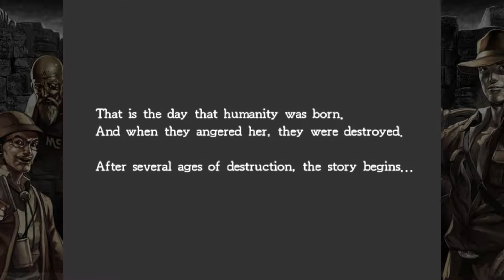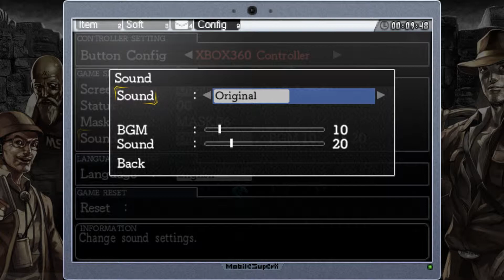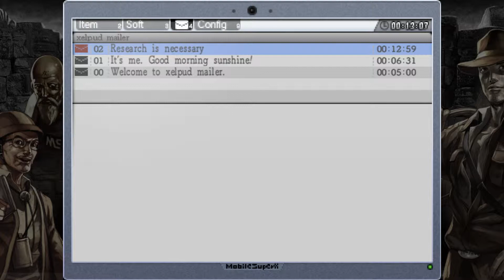E-Mail für dich - La Mulana - Part 01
Und damit startet ein neues Let's Play auf meinem Kanal. Es handelt sich um das Indie Spiel La Mulana. Nicht die kostenlose Version, sondern die Steam Variante.